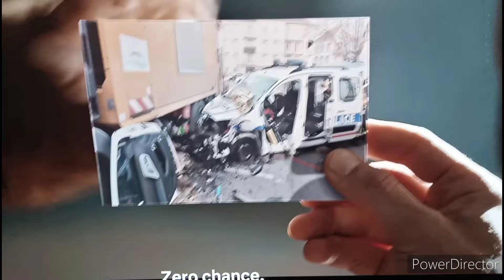Recap Lost bullet Netflix - French Movie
Recap of 'Lost bullet'  Netflix - Gallic action movie with crazy plot